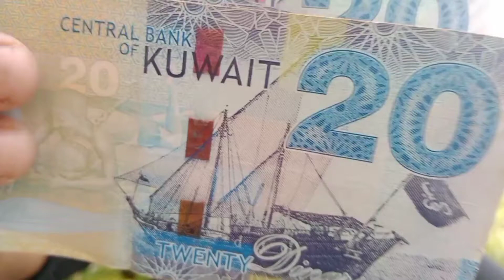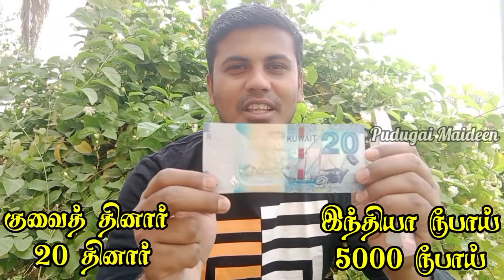Kuwait Dinar Currency Reviews Tamil Vlog Kuwait Dinar To Indian Rupees Tamil Vlog Naan Ungal Pm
𝐓𝐇𝚰𝐒 𝐂𝐇𝐀𝐍𝐍𝐄𝐋 𝐋𝐀𝐍𝐆𝐔𝐀𝐆𝐄 𝐓𝐀𝐌𝚰𝐋
𝚰𝐍 𝐓𝐇𝚰𝐒 𝐕𝚰𝐃𝐄𝐎
𝐘𝐎𝐔𝐓𝐔𝐁𝐄 𝐃𝚰𝐒𝐂𝐋𝐀𝚰𝐌𝐄𝐑 𝐅𝐔𝐋𝐋 𝚰𝐍𝐅𝐎𝐑𝐌𝐀𝐓𝚰𝐎𝐍 𝐀𝐍𝐃 𝐄𝐗𝐏𝐋𝐀𝐍𝐀𝐓𝚰𝐎𝐍 𝚰𝐍 𝐓𝐀𝐌𝚰𝐋 𝐋𝐀𝐍𝐆𝐔𝐀𝐆𝐄

𝐃𝚰𝐒𝐂𝐋𝐀𝚰𝐌𝐄𝐑 𝐓𝐇𝚰𝐒 𝐂𝐇𝐀𝐍𝐍𝐄𝐋 𝐃𝐎𝐄𝐒 𝐍𝐎𝐓 𝐏𝐑𝐎𝐌𝐎𝐓𝐄 𝐎𝐑 𝐄𝐍𝐂𝐎𝐔𝐑𝐀𝐆𝐄 𝐀𝐍𝐘 𝚰𝐋𝐋𝐄𝐆𝐀𝐋 𝐀𝐂𝐓𝚰𝐕𝚰𝐓𝚰𝐄𝐒  𝐀𝐋𝐋 𝐂𝐎𝐍𝐓𝐄𝐍𝐓𝐒 𝐏𝐑𝐎𝐕𝚰𝐃𝐄𝐃 𝐁𝐘 𝐓𝐇𝚰𝐒 𝐂𝐇𝐀𝐍𝐍𝐄𝐋

𝐂𝐎𝐏𝐘𝐑𝚰𝐆𝐇𝐓 𝐃𝚰𝐒𝐂𝐋𝐀𝚰𝐌𝐄𝐑 𝐔𝐍𝐃𝐄𝐑 𝐒𝐄𝐂𝐓𝚰𝐎𝐍 107 𝐎𝐅 𝐓𝐇𝐄 𝐂𝐎𝐏𝐘𝐑𝚰𝐆𝐇𝐓 𝐀𝐂𝐓 1976  𝐀𝐋𝐋𝐎𝐖𝐀𝐍𝐂𝐄 𝚰𝐒 𝐌𝐀𝐃𝐄 𝐅𝐎𝐑 𝐅𝐀𝚰𝐑 𝐔𝐒𝐄 𝐅𝐎𝐑 𝐏𝐔𝐑𝐏𝐎𝐒𝐄𝐒 𝐒𝐔𝐂𝐇 𝐀𝐒 𝐂𝐑𝚰𝐓𝚰𝐂𝚰𝐒𝐌 𝐂𝐎𝐌𝐌𝐄𝐍𝐓 𝐍𝐄𝐖𝐒 𝐑𝐄𝐏𝐎𝐑𝐓𝚰𝐍𝐆 𝐓𝐄𝐀𝐂𝐇𝚰𝐍𝐆 𝐒𝐂𝐇𝐎𝐋𝐀𝐑𝐒𝐇𝚰𝐏 𝐀𝐍𝐃 𝐑𝐄𝐒𝐄𝐀𝐑𝐂𝐇 𝐅𝐀𝚰𝐑 𝐔𝐒𝐄 𝐏𝐄𝐑𝐌𝚰𝐓𝐓𝐄𝐃 𝐁𝐘 𝐂𝐎𝐏𝐘𝐑𝚰𝐆𝐇𝐓 𝐒𝐓𝐀𝐓𝐔𝐓𝐄 𝐓𝐇𝐀𝐓 𝐌𝚰𝐆𝐇𝐓 𝐎𝐓𝐇𝐄𝐑𝐖𝚰𝐒𝐄 𝐁𝐄 𝚰𝐍𝐅𝐑𝚰𝐍𝐆𝚰𝐍𝐆 𝐍𝐎𝐍-𝐏𝐑𝐎𝐅𝚰𝐓 𝐄𝐃𝐔𝐂𝐀𝐓𝚰𝐎𝐍𝐀𝐋 𝐎𝐑 𝐏𝐄𝐑𝐒𝐎𝐍𝐀𝐋 𝐔𝐒𝐄 𝐓𝚰𝐏𝐒 𝐓𝐇𝐄 𝐁𝐀𝐋𝐀𝐍𝐂𝐄 𝚰𝐍
𝐅𝐀𝐕𝐎𝐑 𝐎𝐅 𝐅𝐀𝚰𝐑 𝐔𝐒𝐄
𝐓𝐇𝚰𝐒 𝐂𝐇𝐀𝐍𝐍𝐄𝐋 𝐅𝐔𝐋𝐋 𝐀𝐍𝐃 𝐅𝐔𝐋𝐋 𝐓𝐀𝐌𝚰𝐋 𝐋𝐀𝐍𝐆𝐔𝐀𝐆𝐄